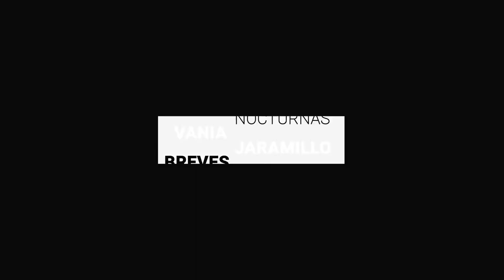Bajan casos positivos COVID, aumentan fallecidos en 24 horas | BrevesDeLaZona📰‼️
Estas son las ÚltimasNoticias en Guanajuato
- Audiencia del Subdirector de Comercio y Consumo, acusado de hostigamiento y abuso, fue reprogramada.
- Prodheg pide a ciudadanía que se involucre en búsqueda de desaparecidos